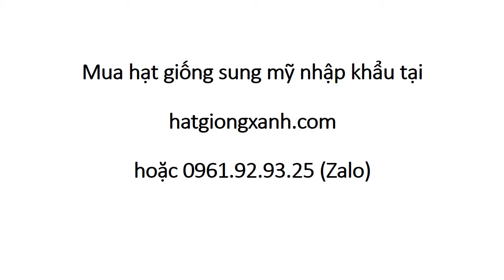Hướng Dẫn Chăm Sóc Sung Mỹ 0961 92 93 25 Zalo